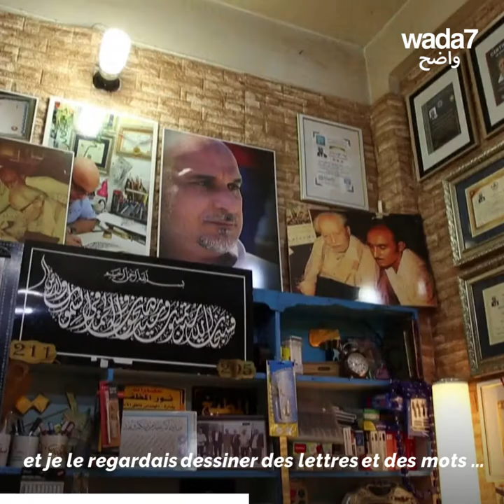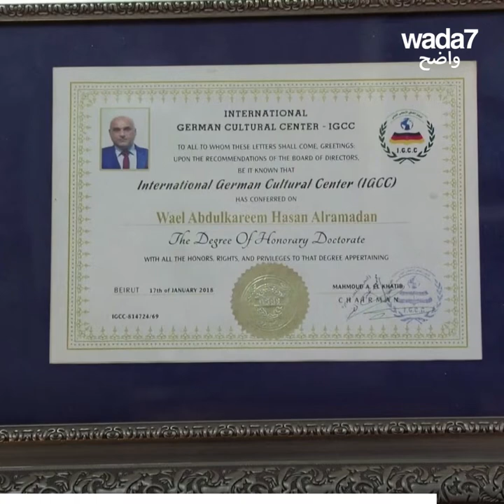Cet Irakien essaie de préserver la calligraphie arabe!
La calligraphie arabe inscrite au patrimoine immatériel de l'Unesco! Le saviez-vous? Découvrez l'histoire de ce calligraphe irakien passionné de son métier malgré le déclin que connaît cet art!🖋️😍